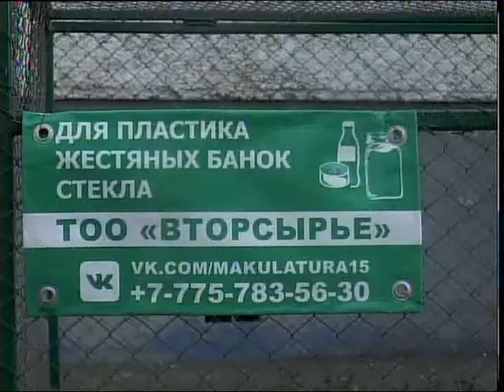Экоакция в школе КАЗ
Петропавлда былтырғы жылдан қалдықтарды бөліп төгу жобасы іске асуда. Бұл бастаманы Облыстық табиғи ресурстар және табиғатты пайдалануды реттеу басқармасы мен "Вторсырье" ЖШС бірлесіп қолға алған.